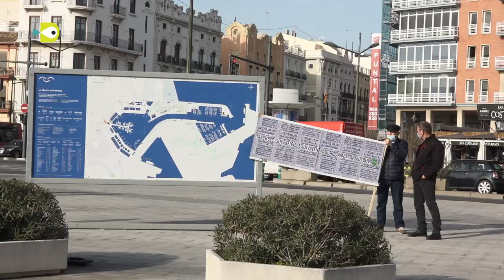Els problemes ambientals de l'ampliació nord del port de València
L'Autoritat Portuària de València continua imparable en el seu projecte d'ampliació nord, una cosa que per als integrants de la Comissió Ciutat Port és una operació on gastarem ingents quantitats de diners públics amb el resultat de contaminar més l'aire, quedar-nos sense platges, destruir horta, posar en perill el parc natural de l'Albufera i determinar el model de ciutat per als pròxims 100 anys sense un debat informat per a afavorir interessos privats.